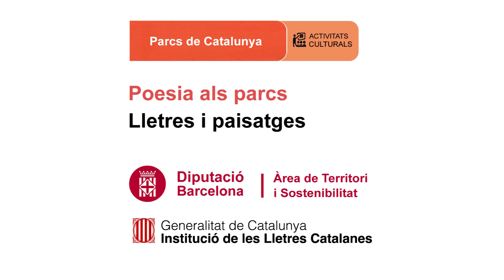Enric Casasses recita, Quan dansar encara no era dansar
Data: 22/07/2016
Títol del poema: Quan dansar encara no era dansar
Autor poema: Enric Casasses
Rapsode: Enric Casasses
Lloc: Parc Natural de la Serra de Collserola
Autor del vídeo: Martí Montes
Coordinació: Tramoia Cultura
Productor: Parcs de Catalunya - Diputació de Barcelona